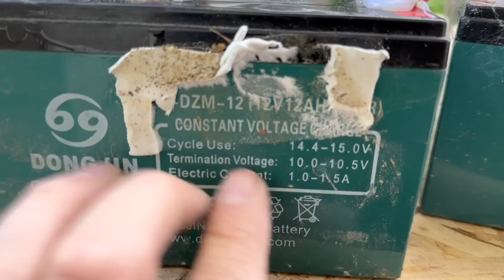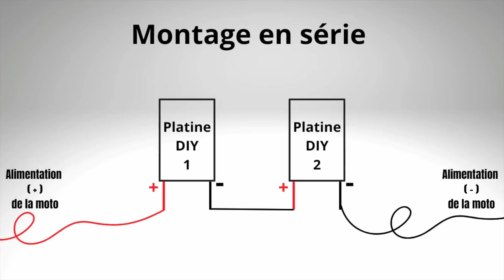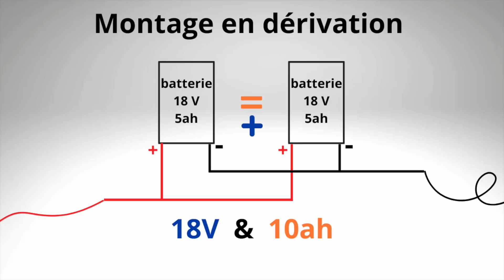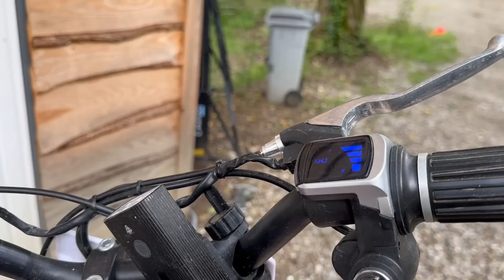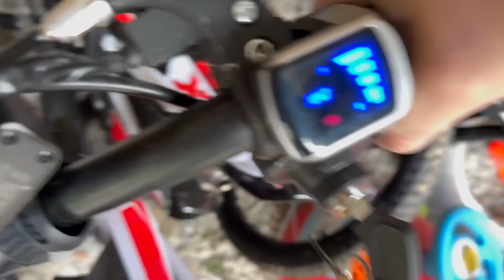Comment Sauver ces Objets de l'obsolescence programmée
🗂  Chapitres
00:00 Intro
02:44 Platine Universelle de chez Adaptateur Batterie
03:20 Modifications de la moto piwi 50 36V
08:50 Adaptateurs Batteries multimarques
09:27 Modifications sur l'overboard
13:00 Etat de charge des batteries : attention à la décharge profonde
13:30 Tests avec le filston

📒 Pour recevoir le détail des dépenses pour construire sa maison pour moins de 20000 €

🙋‍♂️ RETROUVEZ MOI 🙋‍♂️

à bientôt
TFSM